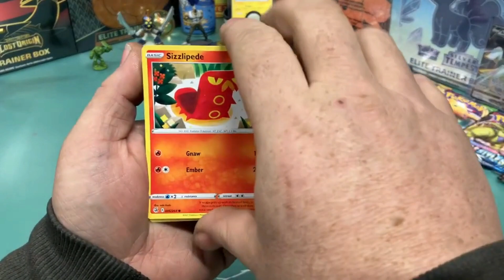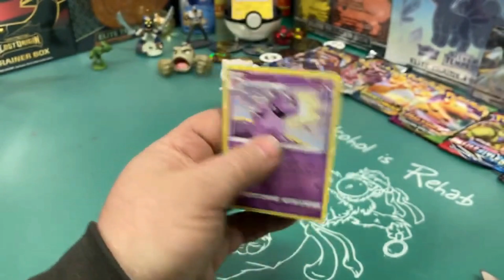Pokemon Sword and Shield Daily Opening EP22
On today's episode we open a Pokemon Sword and Shield: Random Booster Pack.